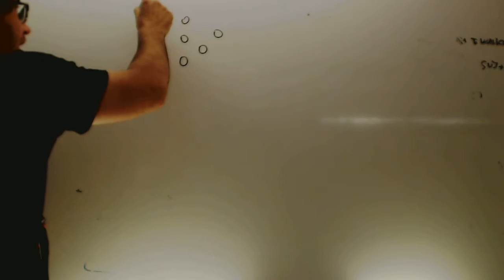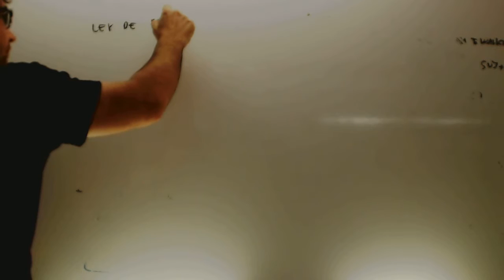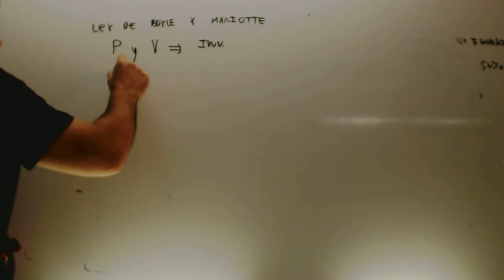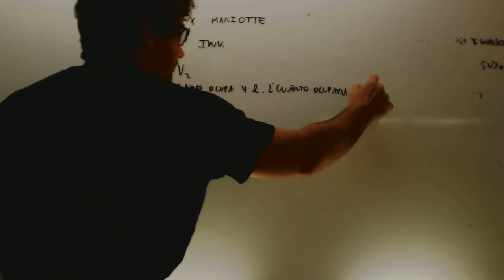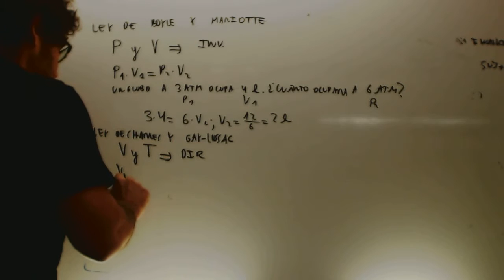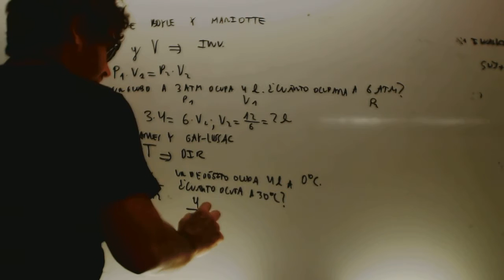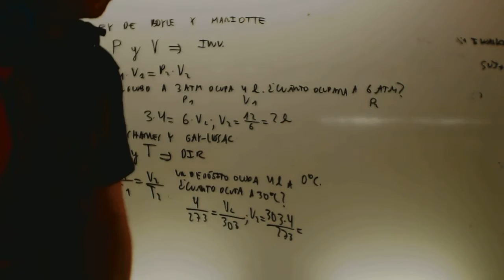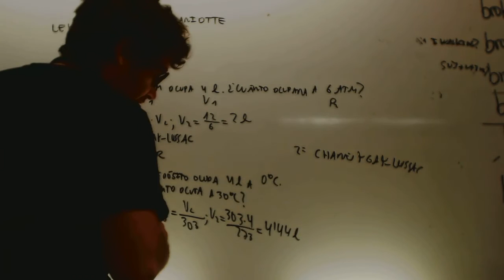Leyes de los gases Fisica y qui mica 3 ESO Academia Usero Estepona